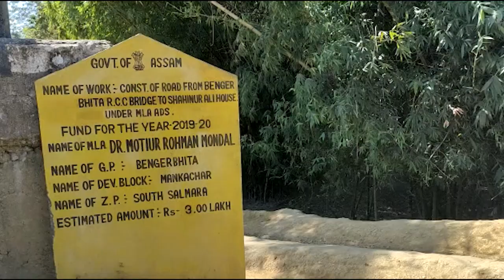Mancachar AASU names Cong MLA Motiur Rahman Mondal as ‘Aasharsihla MLA’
Mancachar AASU has named MLA Dr Motiur Rahman Mondal as the ‘Asdharshila MLA’ (foundation stone laying MLA). The local AASU leaders alleged that the MLA has just been laying the foundation stones for several projects, the plaques have been put up but the projects never came up. AASU leaders have appealed to the locals not to vote for the Congress MLA anymore. Referring to the recent foundation stone laying of the Bengerbhita road project, the local AASU  leaders said that barely one or two truck load of sand was dumped to build the road. That is all. Nothing else has happened. The visuals speak for themselves. The road was to be built at a cost of Rs 3 lakhs.

The Sentinel is the leading newspaper of Northeast India. We bring news from Northeast like no one does. Credibility and quality are our cornerstones. We do not and will not compromise on credibility and quality. We offer NEWS only – News that is undistorted, unadulterated and non-biased. Our aim is to give you News that would help you stay updated and ahead. Want news from the Northeast, simply turn to us – The Sentinel.